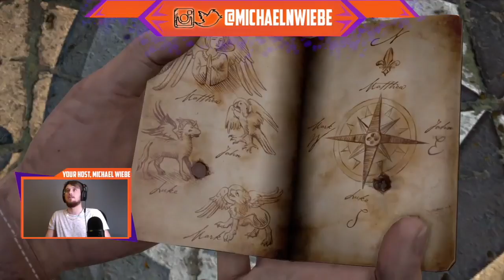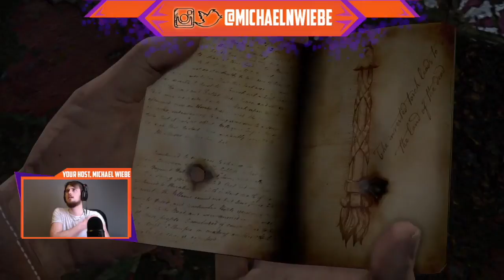Chapter 13 Uncharted DF | The Sanctuary on Crushing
Graphics Twitter : @dishoGFX
If you like the video make sure to hit the like button, if not dislike it and let me know what I can improve so that way we can turn the down right side up!